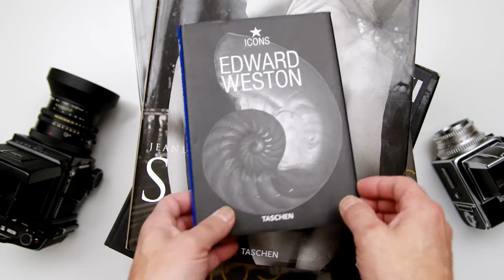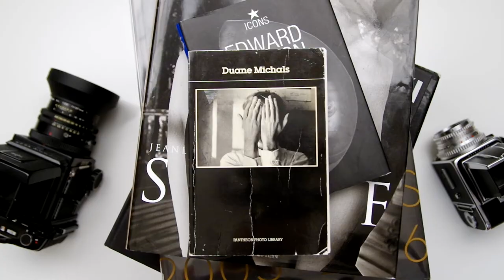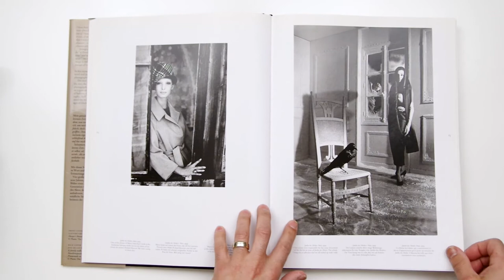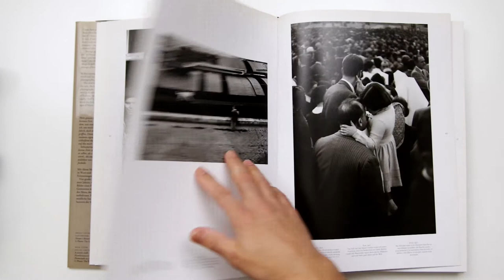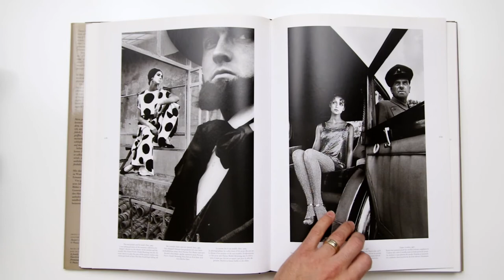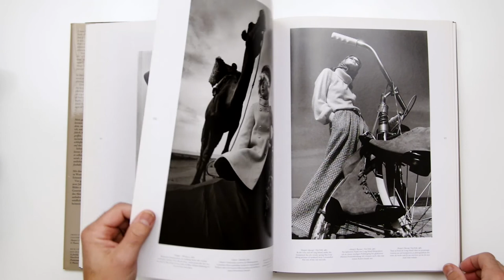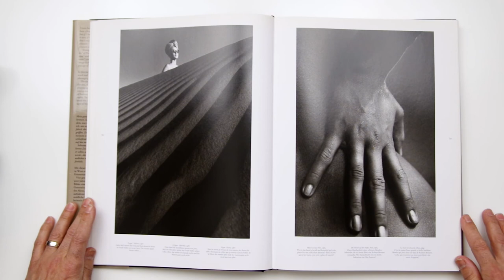LESSONS in PHOTOGRAPHY - Jeanloup Sieff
In this new series, “Lessons in Photography - Study the Work of the Masters”, I’ll uncover secrets and lessons to be learned from the great masters of photography. In this episode, we’ll look at the work of 20th century French photographer, Jeanloup Sieff by reviewing one of my favourite books from the artist, “Jeanloup Sieff, 40 years of photography”.

Jeanloup Sieff, lived between 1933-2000 and worked commercially for Vogue and Harpers Bazaar as a fashion photographer. Apart from his commercial work, Jeanloup is well known for his portraits of famous politicians and artists of the day as well as his photography of many nudes and landscape studies.

My name is Carmine Groe. I am a Toronto based athletic portrait photographer and I love to make images! I have a deep passion for photography, from the work of the past masters to the present technological time we live in, it’s all fantastic!

My channel is groe photography and it’s purpose is to communicate all the wonders of photography and my process, as well as sharing my knowledge by providing insights and experiences, tutorials, tips and tricks.

At the end of the day, I feel motivated to give back. Please join me in our great community!